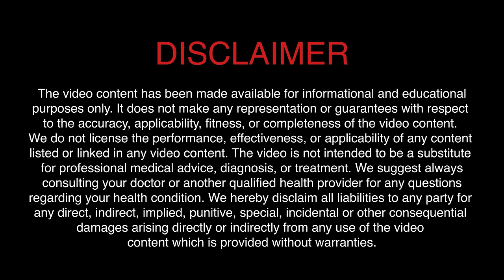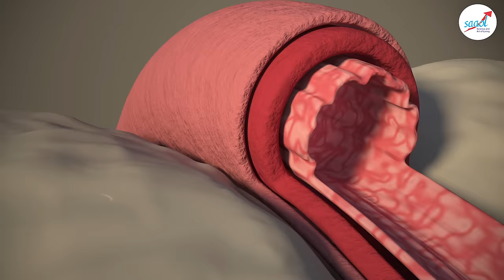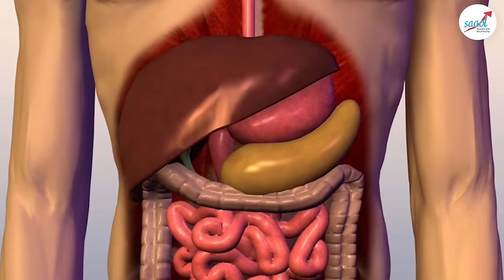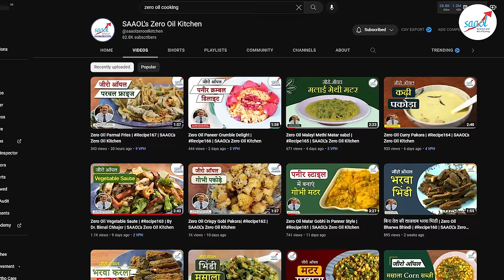लौकी का जूस पीने से हेल्थ को मिलते हैं गजब के फायदे | Health Benefits of Bottle Gourd | SAAOL